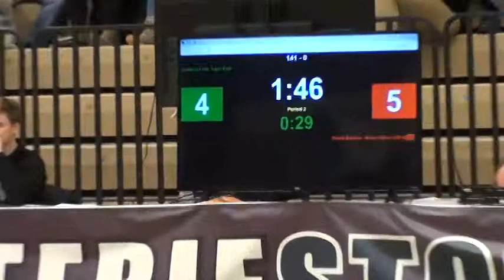141 lbs David Bavery, NDC vs Andrew Lieb, LEC